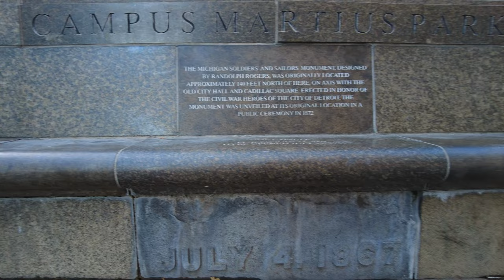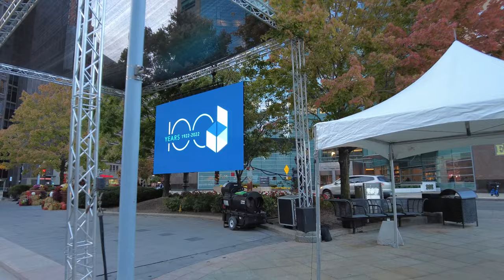A Walk in Downtown Detroit in the Evening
Detroit feels so special this time of the year but the special thing about this video this time is that we are taking a walk instead of driving. So please enjoy Detroit from a different perspective.
00:00 Intro
02:03 Campus Martius Park
08:18 Woodward Ave (Going North)
20:33 Comerica Park (Baseball Stadium)
23:42 Woodward Ave (Going North, Fox Theatre, St. John's Church, Little Caesars Arena)
28:03 Woodward Ave (Going South)
30:15 Halloween Vibes
33:20 Park Ave
38:01 Woodward Ave (Going South) / Outro